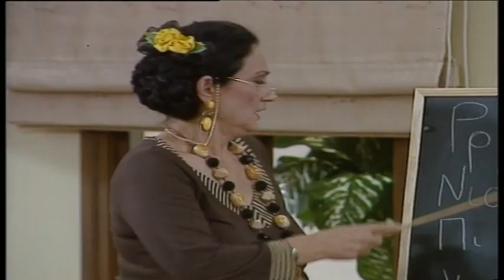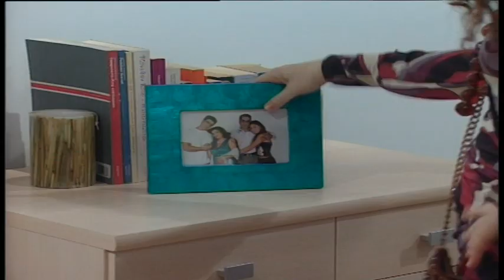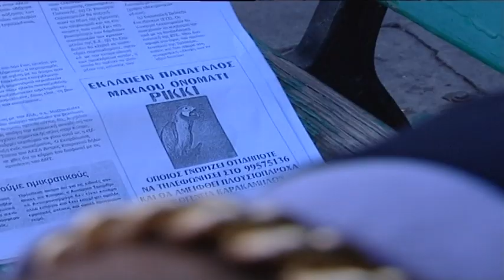Η Βεντέτα επ.23 Κύκλος 1ος (2006-07) SigmaTV